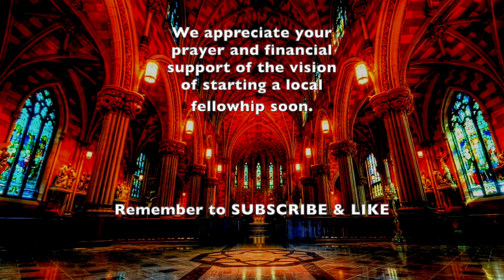Voice of COMFORT * 'Til WE'RE TOGETHER AGAIN * Ps 23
Ra'Shad and I did this together.  We wanted to comfort those who lost loved ones, were sick themselves or just having a difficult time with this confinement and separation from friends and loved ones. Loving  VOICE of Comfort 'Till were together again for Grieving, Lonely Hearts Ps.23, 91
❤️ To join our online services on Saturday (12:15 OM PST) or Tuesdays (4 PM PST), for details.  We are GOD'S CHURCH OF LOVE ❤️ ONLINE ... LHH, Pat Love, Pats2Cents, GodsIn2Love,